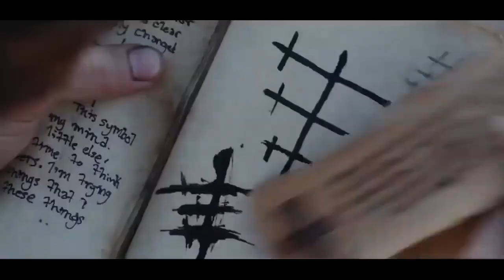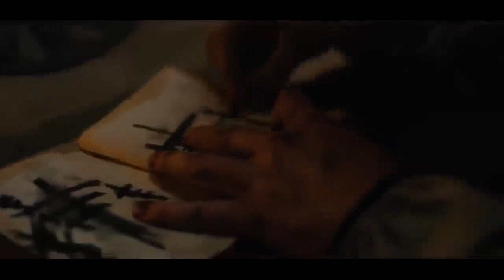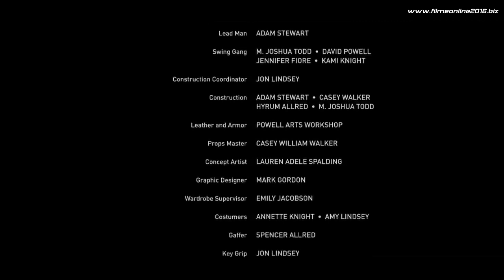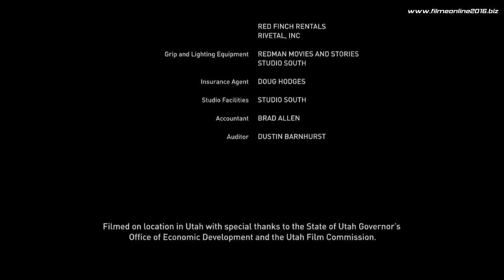Film Hindi HORROR MOVIE FULL HD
The happy go lucky girls working as software professionals start a short film to pursue their dreams of film making. Everything goes well apart from the theme of the film they chosen. Story gets revealed in the second half when Another Important Character played by Shraddha gets interlinked with their Story. How both these plots are inter related? What happens to All of them? All these answers have to be known by watching it on big screen.

Las felices y afortunadas chicas que trabajan como profesionales del software comienzan un cortometraje para perseguir sus sueños de hacer películas. Todo va bien al margen del tema de la película que eligieron. La historia se revela en la segunda mitad cuando Otro personaje importante interpretado por Shraddha se interrelaciona con su historia. ¿Cómo están interrelacionadas estas dos tramas? ¿Qué les pasa a todos ellos? Todas estas respuestas hay que conocerlas viéndolas en pantalla grande.

La feliĉaj bonŝancaj knabinoj laborantaj kiel programaj profesiuloj komencas mallongan filmon por persekuti siajn revojn pri filmado. Ĉio iras bone krom la temo de la filmo, kiun ili elektis. Rakonto malkaŝiĝas en la dua duono kiam Alia Grava Karaktero ludita de Shraddha interligiĝas kun ilia Rakonto. Kiel ambaŭ ĉi tiuj intrigoj estas interrilataj? Kio okazas al Ĉiuj? Ĉiuj ĉi tiuj respondoj devas esti konataj rigardante ĝin sur granda ekrano.

O le fiafia alu laki laki galulue o ni polokalama polofesa amata se puʻupuʻu ata e tuliloa a latou miti o ata tifaga. E sologa lelei mea uma mai le autu o le ata na latou filifilia. O le tala na faʻaalia i le afa lona lua ina ua fesoʻotaʻi ma le isi Tala Taua Taua na taʻalo e Shraddha ma le latou Tala. Faʻafefea ona fesoʻotaʻi uma nei taupulepulega? O le a le mea e tupu ia i latou uma? O nei tali uma e tatau ona iloaina e ala i le matamata i luga o tele laupepa.

دختران خوش شانس خوش شانس که به عنوان متخصص نرم افزار کار می کنند ، یک فیلم کوتاه را شروع می کنند تا رویاهای خود را در زمینه ساخت فیلم دنبال کنند. جدا از مضمون فیلمی که آنها انتخاب کردند همه چیز به خوبی پیش می رود. در نیمه دوم داستان وقتی آشکار می شود که شخصیت مهم دیگری با بازی شراداده با داستان آنها ارتباط برقرار می کند. چگونه هر دو این طرح ها با هم ارتباط دارند؟ چه اتفاقی برای همه آنها می افتد؟ همه این پاسخ ها باید با تماشای آن در صفحه نمایش بزرگ شناخته شوند.
تبدأ الفتيات السعيد الحظ اللواتي يعملن كمحترفات برمجيات فيلمًا قصيرًا لتحقيق أحلامهن في صناعة الأفلام كل شيء يسير بصرف النظر عن موضوع الفيلم الذي اختاروه. يتم الكشف عن القصة في الشوط الثاني عندما يتم ربط شخصية مهمة أخرى يلعبها شرادها مع قصتهم. كيف كل من هذه المؤامرات مترابطة؟ ماذا يحدث لهم جميعا؟ يجب معرفة كل هذه الإجابات من خلال مشاهدتها على الشاشة الكبيرة.

مثل والتعليق والمشاركة مع أصدقائك وعائلتك. شاهد المزيد من مقاطع الفيديو والأفلام من بوليوود بطولة المشاهير المفضلين لديك مثل أميتاب باتشان وراج كابور ودارمندرا وزينات أمان وفيديا بالان وجوفيندا وسلمان خان وغيرهم الكثير ، فقط على

Pei, Faʻamatalaga ma Faʻasoa i au uo ma aiga. Matamata atili i vitio ma tifaga a Bollywood e faʻatupuina e tagata lauiloa e pei o Amitabh Bachchan, Raj Kapoor, Dharmendra, Zeenat Aman, Vidya Balan, Govinda, Salman Khan ma le tele o isi mea, e naʻo

مانند ، نظر و به اشتراک گذاری با دوستان و خانواده خود. بیشتر فیلم ها و فیلم های بالیوود را با بازی مشاهیر مورد علاقه خود مانند آمیتاب باچان ، راج کاپور ، دارمندرا ، زینت امان ، ویدیا بالان ، گوویندا ، سلمان خان و بسیاری دیگر تماشا کنید ، فقط در
Jayakumar